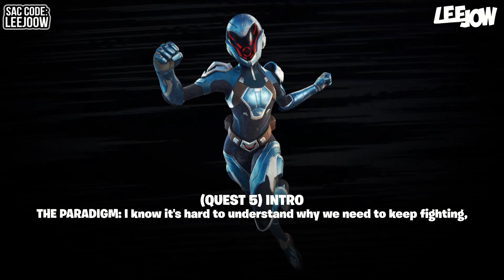Fortnite - Paradise Quests Full Storyline (Part 1 & 2) Quest Dialogue Voice-lines (CH3-S4)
💪 | Support-A-Creator code: “LeeJoow” in the Fortnite Item-shop or in the Epic Games Store is much appreciated

💡 | Any suggestions? Let them know in the comments or in the Discord-server!

The Paradise Quests are a set of Quests in Fortnite: Battle Royale, available from September 18th 2022 to October 3rd 2022. The Paradise Quests were released in Chapter 3: Season 4 and rewarded players with 32K Season XP.

Characters in this storyline are:
Jones: Look sharp, we're saving reality.
AMIE: Hello! I am The Scientist's Artificial Machine Intelligence Engine.
Paradigm (Reality-659): Her duty defies reality. One of The Seven.

🗣️ | Voice Actors
Jones: Troy Baker
AMIE: Erica Lindbeck
Paradigm (Reality-659): Brie Larson

Fortnite (Battle Royale) Chapter 3 Season 4: Paradise, a mysterious substance has appeared on the Island. Chrome will consume all, Chrome will be all. Embrace the Chrome by turning structures Chrome, making yourself Chrome, and proving the power of Chrome weapons.

⏰ | Timestamps
Part 1 | 0:00
Part 2 | 5:25

🎮 | Game Info
Title: Fortnite
Developer: Epic Games
Publisher: Epic Games
Release Date: 07/21/17